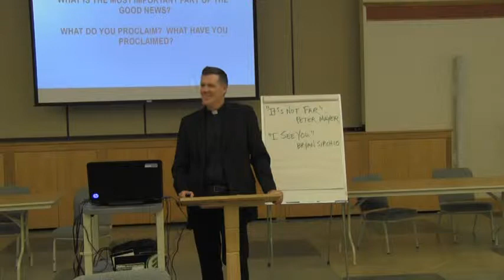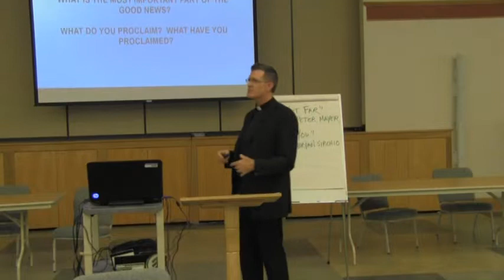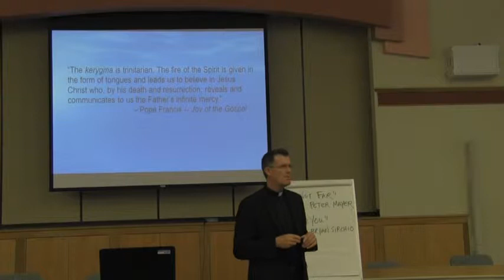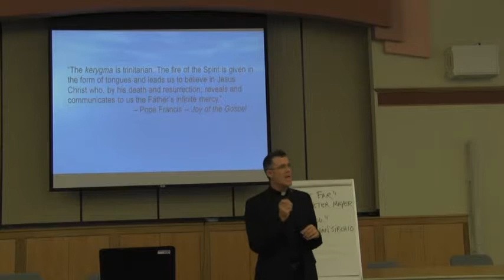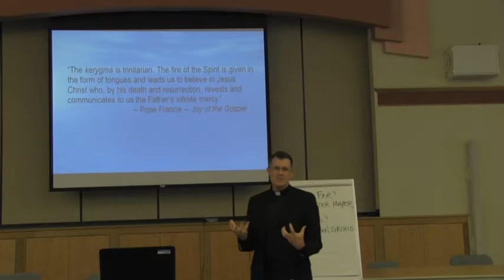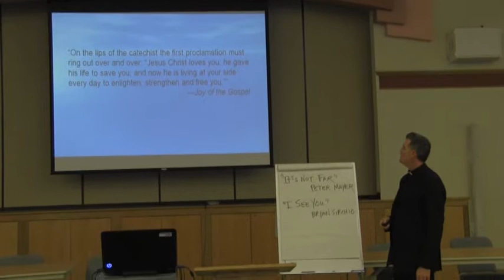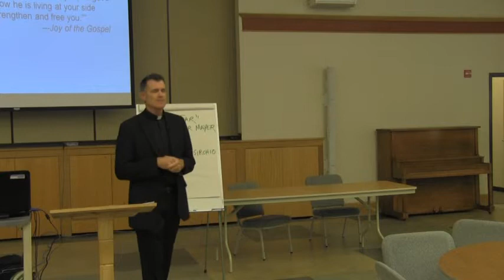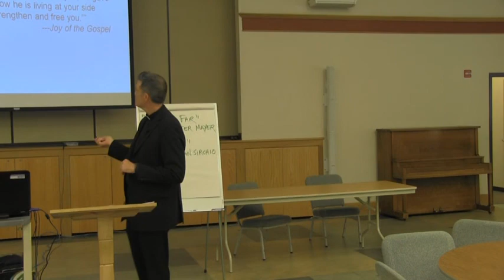Convocation 2015, Sharing the Message: Preaching and Education, Father Jack Bentz SJ June 2 Pt 2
This address, "Sharing the Message: Preaching and Education," was given by Jesuit Father Jack Bentz, chaplain at St. Paul Catholic Student Center in Boise, June 2. Second of five parts